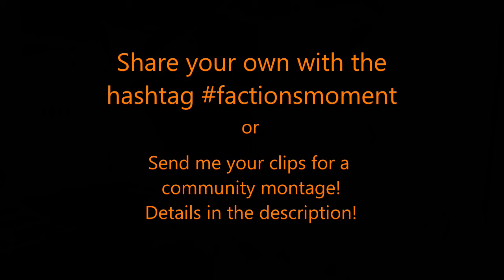Factions Moment #8 - Deja Vu Shiv